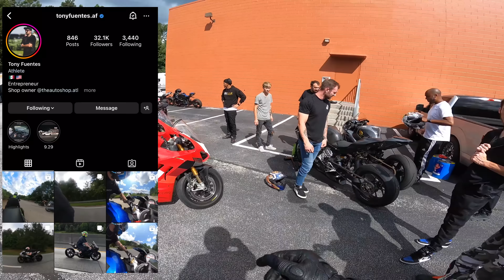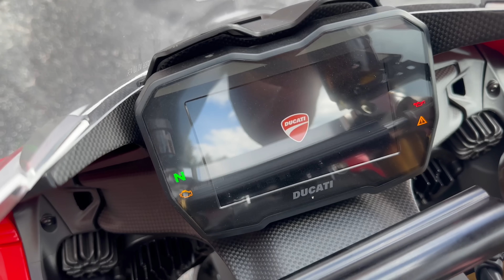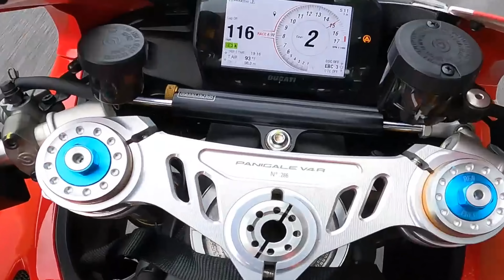Testing Out Ducati's FASTEST Bike 😈 | '23 Panigale V4R First Ride & Review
The PDM Brands (Code "FastLaneGang" for 500 Entries)

In this video I travel Atlanta, Georgai to have some fun! I am riding a 2023 Ducati Panigale V4R.  This bike is a little different than my 2023 Ducati Panigale V4 SP2.  Its got a completely different engine so I decide to put it to the test.

Yamaha R1M
Yamaha R1
Honda cbr1000rrr SP
BMW S1000rr
BMW M1000rr
Kawasaki ZX10r
Yamaha M1
Daytona Triumph 675r
Kawasaki ZX14r
Suzuki GSXR 1000
Yamaha MT09
KTM RC8 1190
BMW HP4